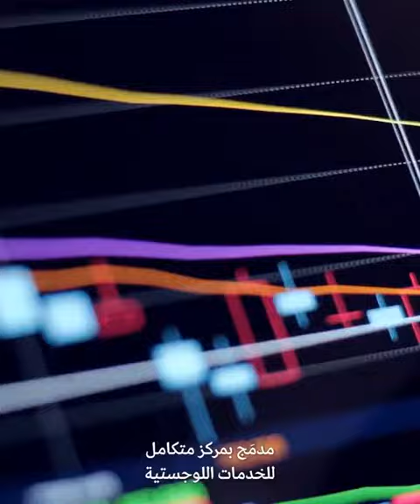Saudi Voice Over - NEOM - Oxagon